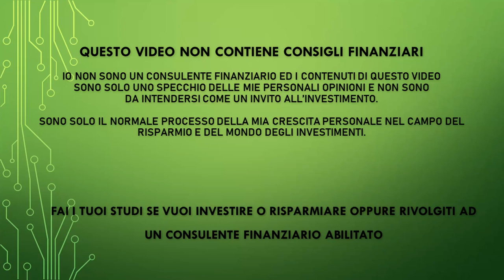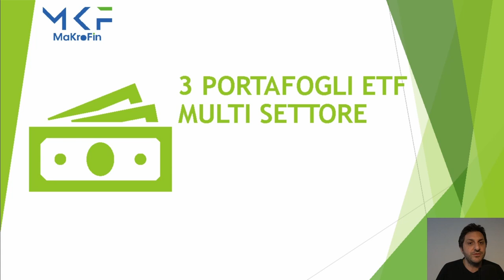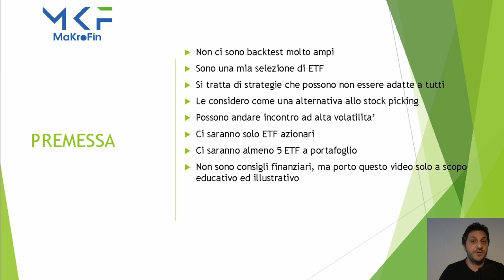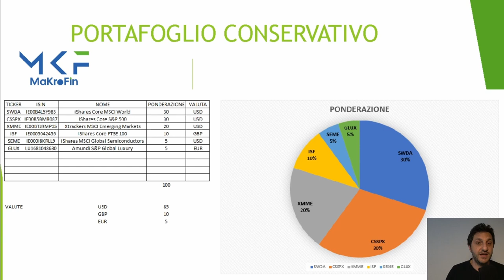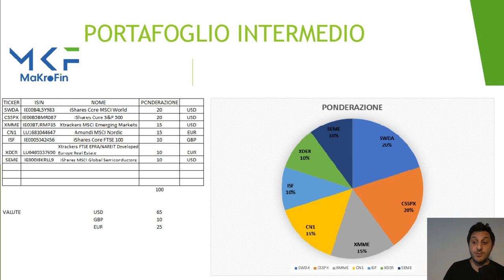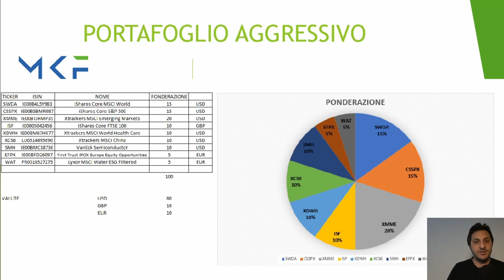3 Portafogli ETF Multi settore per capital gain paurosi - Ti dico le mie scelte